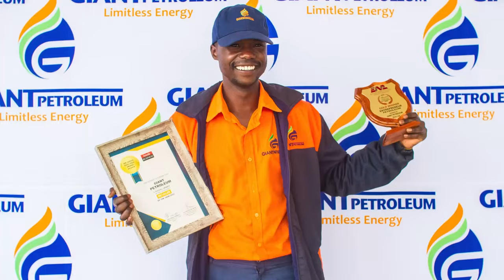Meet 10 year old Ethan Mudarikiri;a robotics whiz who's as skilled at building bots as he is...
Meet 10 year old Ethan Mudarikiri;a robotics whiz who's as skilled at building bots as he is at conquering virtual worlds!